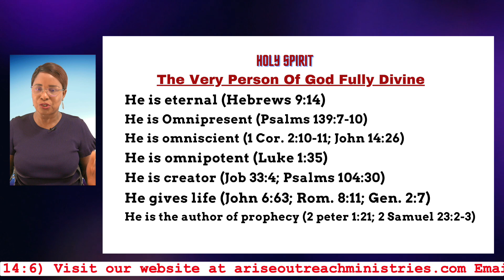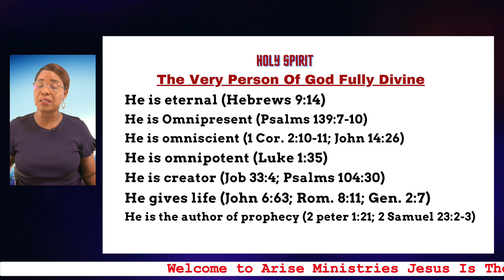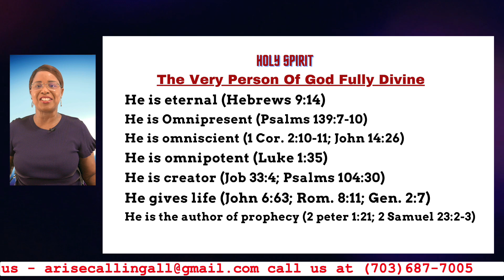The Person Of The Holy Spirit John 14:15-17.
The Person Of The Holy Spirit John 14:15-17. The Holy Spirit is the most amazing, wonderful, kind, tender, sensitive, mighty Person on the face of the earth. Without the Holy Spirit, there is no fellowship with God. 🔥🔥🔥